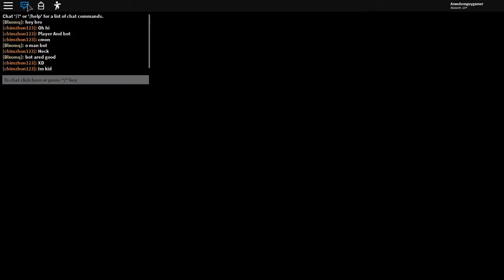I Won! | Roblox Piggy Gameplay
Bot is annoying.

Roblox Username: Arandomguygamer

School of Chaos Username: Clever_Chicken

City of Chaos Username: Clever_Chicken27